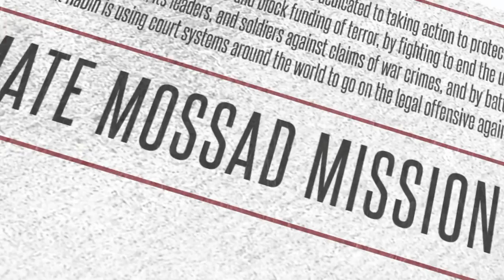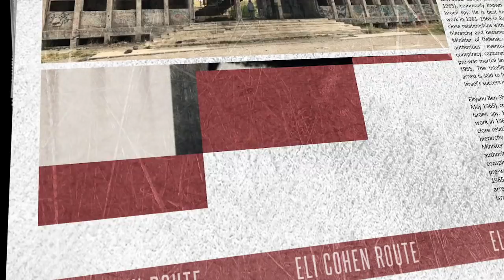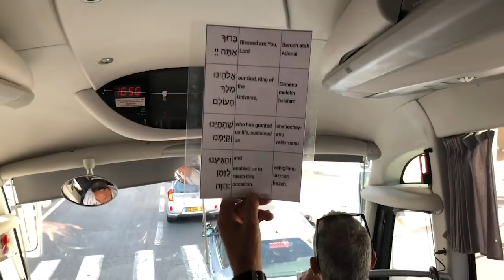The Ultimate Mossad Mission Nov 2018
The Ultimate Mossad Mission Nov 2018 - Shurat HaDin - Israel Law Center